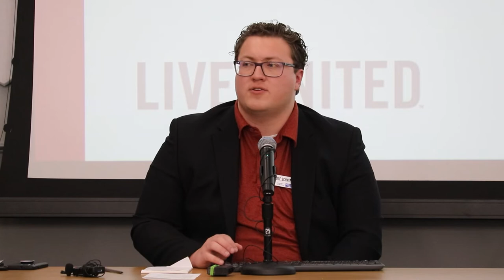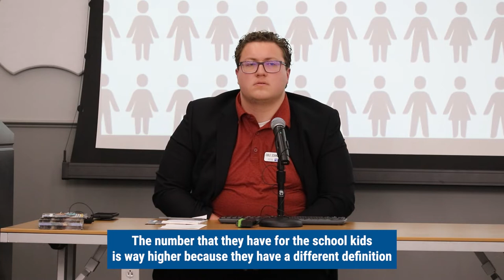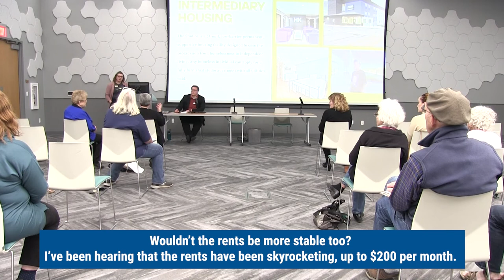Forum: Who is helping the homeless in Wichita?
United Way of the Plains and HumanKind Ministries spoke to the League of Women Voter about what our organizations are doing to address homelessness in Wichita.

Questions about funding for homeless initiatives in Kansas and how organizations are addressing affordable housing were addressed.